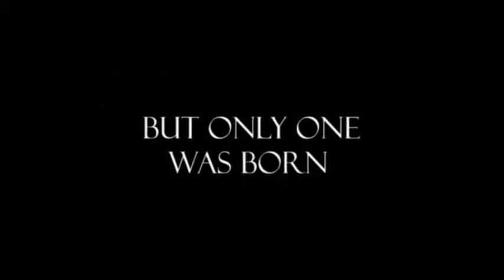Redneck Batman Teaser Trailer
The teaser for the upcoming web-series Redneck Batman!